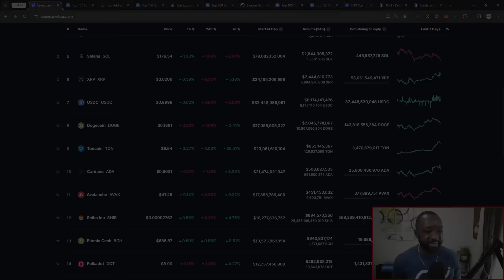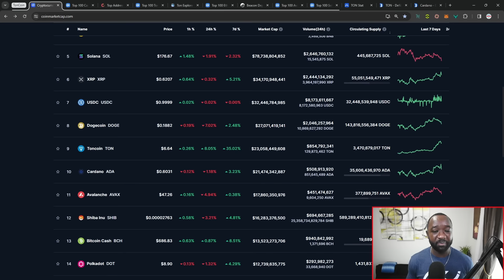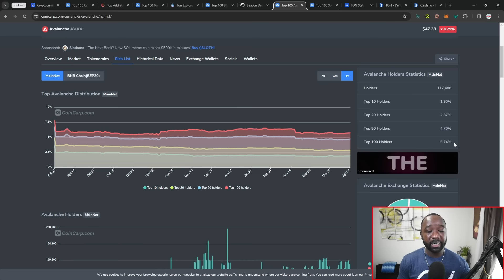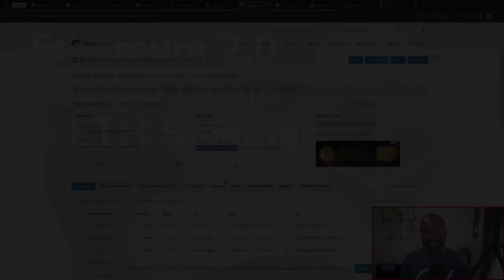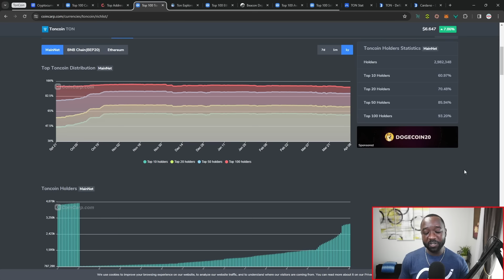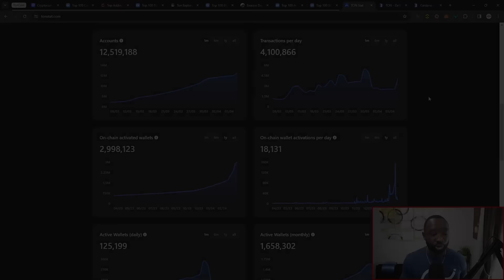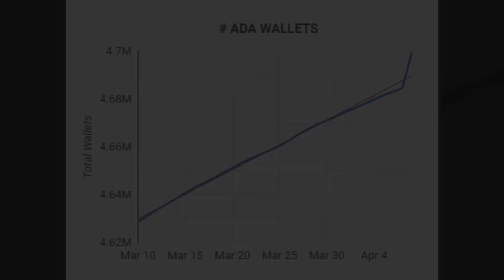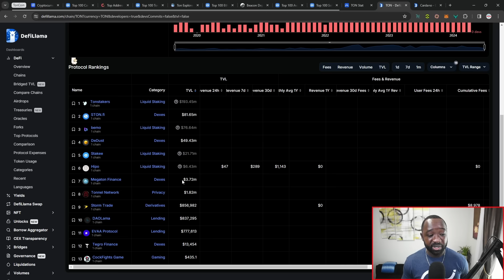Cardano vs Ton Coin - WHY Is No One Talking About THIS?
Looking for the latest updates and developments on Cardano? Look no further, Dapp Central has you covered. In this video, we'll review Cardano's token distribution compared to Ton Coin, which recently flipped Caradno in terms of marketcap! Cheers.

Video Content
00:00 - Intro
00:36 - Ton Flips Cardano
01:52 - Token Distributions
07:19 - Wallets & Validators
09:37 - Ecosystem & TVL